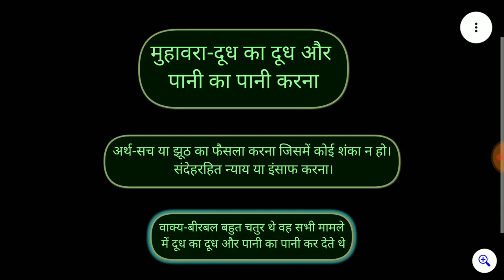दूध का दूध पानी का पानी मुहावरे का अर्थ और वाक्य प्रयोग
मुहावरा दूध का दूध पानी का पानी होना का अर्थ और वाक्य प्रयोग